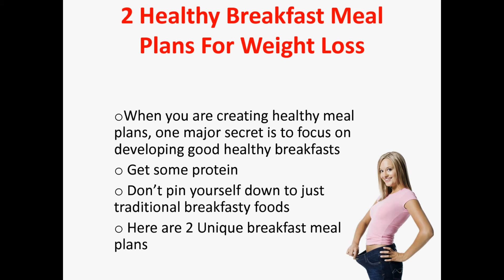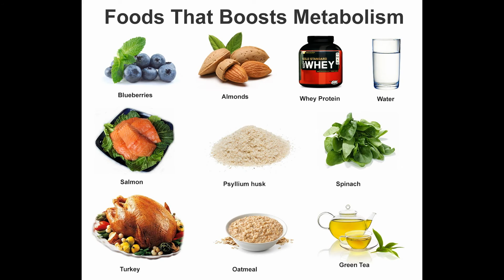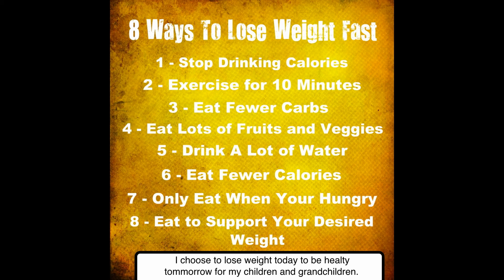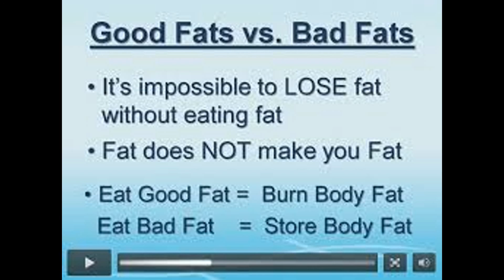How to lose weight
learn How To lose weight without paying Too Much.You know the drill when it comes to losing weight: take in fewer calories, burn more calories. But you also know that most diets and quick weight-loss plans. tips to lose weight even faster: Drink More Water. Drink Coffee or Tea. Eat a High-Protein Breakfast. Eat Viscous Fiber. Choose Weight Loss Friendly Foods. Use Smaller Plates. Sleep Better.